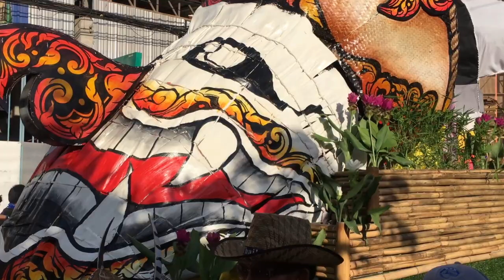10 Minutes INSPIRATIVE MUSIC Idea work from Home The inspire harp sound of the northeast Thai people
The inspirational harp sound of the northeast Thai people.Music gives inspiration to do things. Just by listening to a few songs or listening for only five or ten minutes makes us feel refreshed, bright, powerful in our work, creating positive energy for ourselves. This song is suitable for all ages. Hopefully these songs will entertain and inspire you. You can suggest or comment on our channel to improve it.
MUSIC FROM...
Thank you VDO. From
Video by Suraphat Nuea-on from Pexels